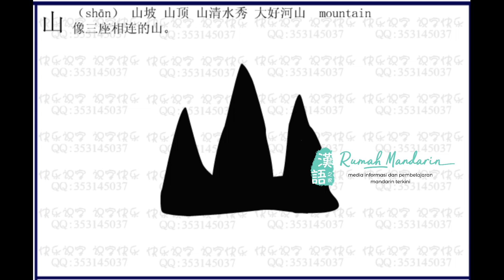Perubahan Aksara 山 – Evolution of 山 (mountain) character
汉字的演变从图画变成现在我们所学的汉字很有意思。了解了汉字演变的过程对小朋友认字很有帮助。
The evolution of Chinese characters from pictures to the Chinese characters we learn now is very interesting.Understanding the process of the evolution of Chinese characters is very helpful for children to recognize words.